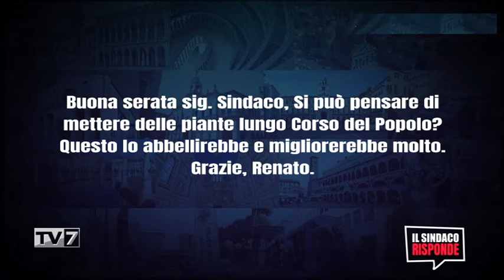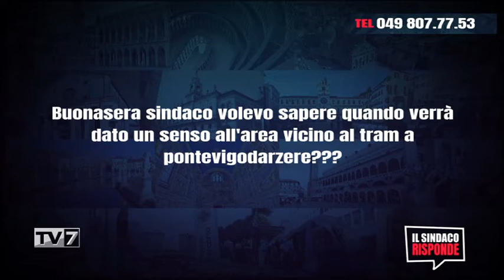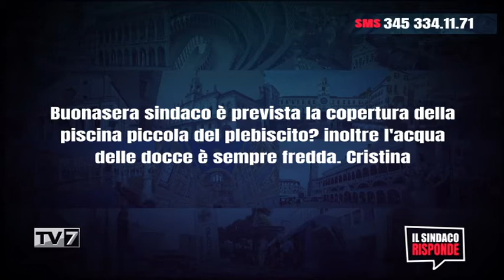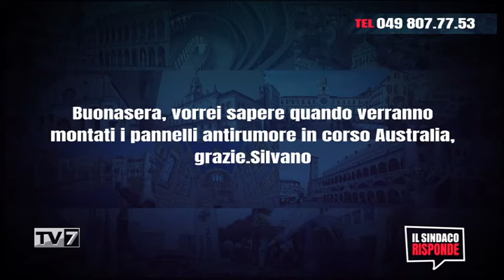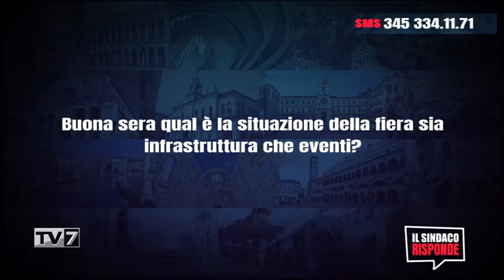Il Sindaco Risponde 19/10/2021 (3 di 3)